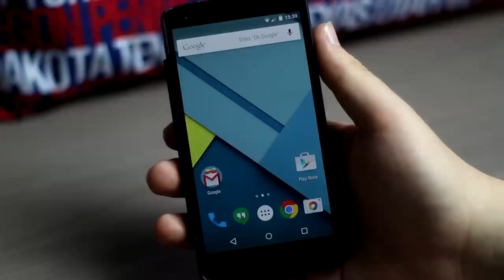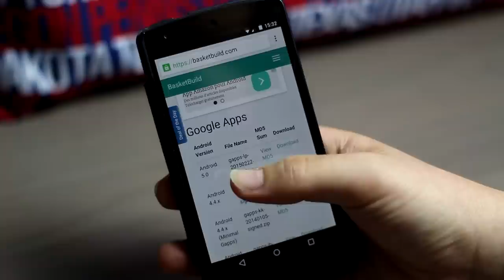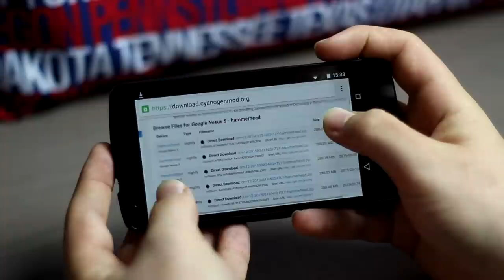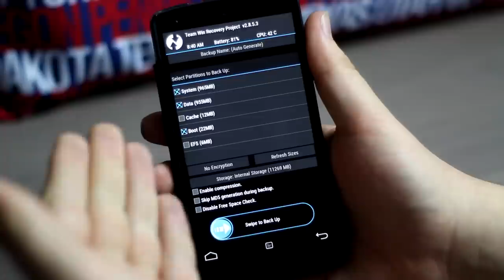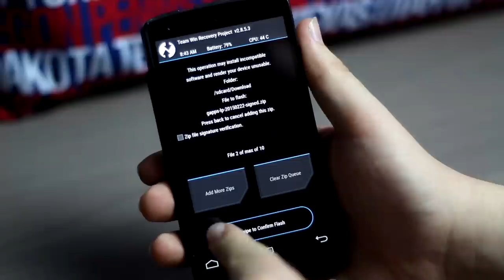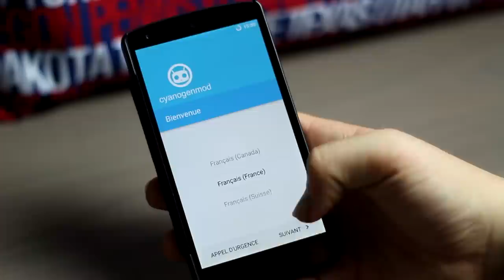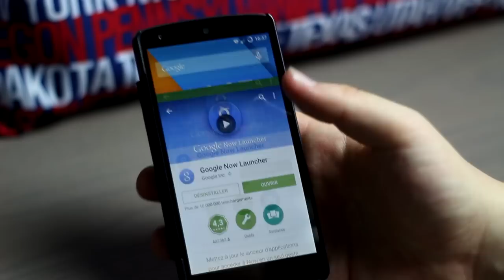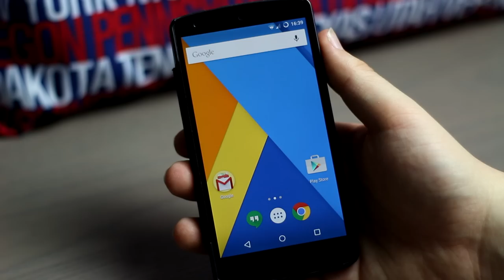[TUTO] Installer CyanogenMod 12 (Nexus 5)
♦ LIENS DANS LA DESCRIPTION ♦

♦ AUTRES VIDEOS ♦

►Tu peux aussi me suivre sur Twitter et Facebook !